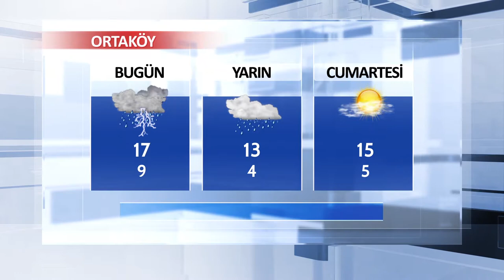08 Mart Aksaray ve İlçeleri Hava Durumu